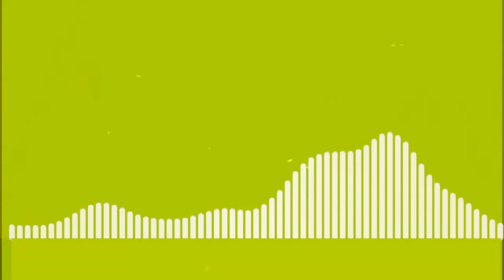Audio Spectrum Visualizer Green Screen Equalizer Vertical Loop Nocopyright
Audio Spectrum Visualizer Green Screen Equalizer Vertical Loop